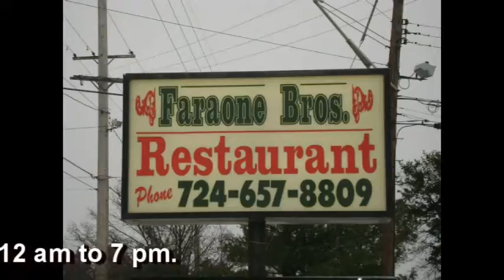NCTV45 NewsWatch NewsBrief It's a fest April 11 2019